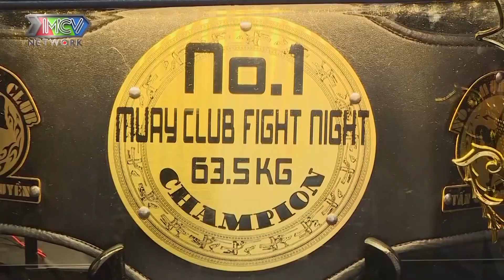Long Tranh Hổ Đấu| Mùa 2| Tập1| sự trở lại của Độc Cô Cầu Bại Duy Nhất với màn võ thuật đẹp mắt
Hậu Giang Của Tôi là kênh Youtube tổng hợp với các chương trình giải trí, thời sự,... được khán giả trông chờ nhất
Kênh sẽ mang đến cho khán giả những chương trình được ghi hình tại các vùng ở Hậu Giang cũng như các tỉnh miền Tây Nam Bộ khác.. Những địa danh có khung cảnh đẹp và bình yên nhất để mọi người có thể thư giãn sau những giờ lao động mệt mỏi📺
Hậu Giang Của Tôi cập nhật nhanh chóng và chính xác các chương trình truyền hình do MCV Corporation sản xuất, được MCV Network trực thuộc MCV Group bảo vệ bản quyền, quản lý, vận hành và khai thác nội dung.
© Tất cả video thuộc các chương trình của kênh Hậu Giang Của Tôi   đã được đăng ký bản quyền với Youtube. Vui lòng không sao chép, re-upload dưới mọi hình thức.